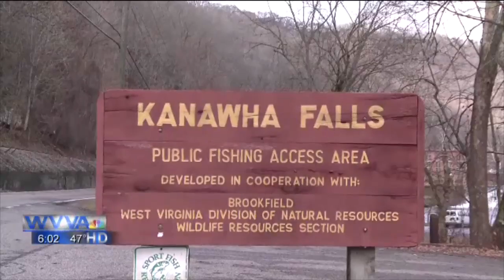WVVA Search for Sue Roop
WVVA's Annie Moore reports on human remains found near Kanawha Falls, and the ongoing search for Sue Roop, who went missing from Bentree, WV 1979.